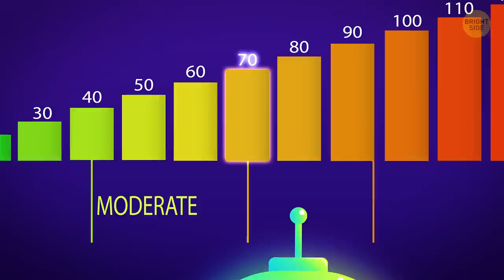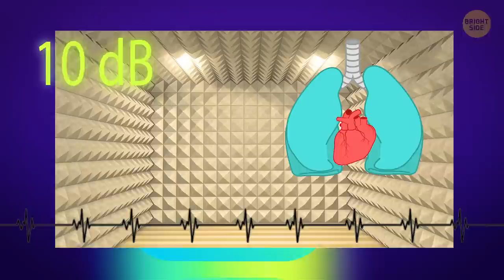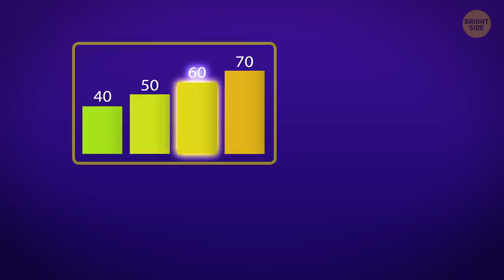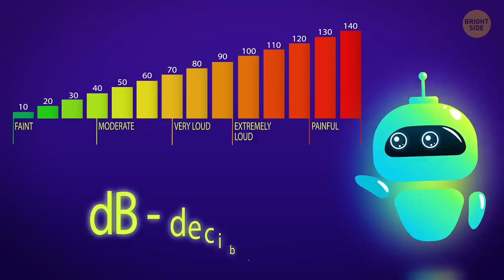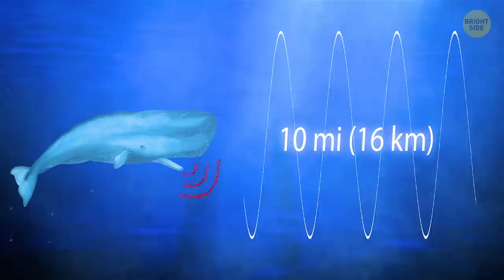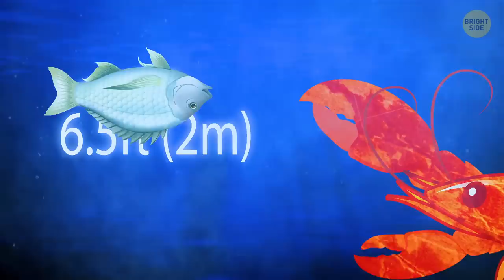The Quietest and Loudest Sounds in the World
What's the quietest sound imaginable? Okay, nobody can answer this question cause the loudness (or quietness of this sound) is nearly immeasurable. It's the sound of air molecules moving around us. And they move all the time, vibrating, and therefore technically making a sound.

But what about something a bit louder? The sound of the quietest room in the world is around -20dB, which means that it’s 20dB below the hearing threshold of our ears. This room isn’t just quiet; it’s basically swallowing any sound it encounters. This room is called the Microsoft chamber and is found in Redmond, Washington. Interested? Then how about a unique excursion into the world of sounds?

TIMESTAMPS:
The sound of air molecules 0:37
The quietest room in the world 1:32
The quietest sound that we could actually hear 2:38
A real comfort zone for our ears 3:31
The rule of thumb for loudness 5:00
Our limit 6:33
The loudest animal 7:15
The loudest sound ever registered on our planet 8:18
How loud objects in space are 8:41

SUMMARY:
- The sound of the quietest room in the world is around -20dB, which means that it’s 20dB below the hearing threshold of our ears. This room isn’t just quiet; it’s basically swallowing any sound it encounters.
- What would be the quietest sound that we could actually hear? This is the sound of you calmly breathing, and your heart beating. At just 10 dB, we won’t ever notice it in our everyday life.
-  A change of 50 dB may seem drastic, but this level is a real comfort zone for our ears. Turn the volume up another 50 dB, and you’ll run from the source of the noise as fast as you can!
- The key definition of a sound’s loudness is in its pitch and intensity. We’re naturally programmed to hear high pitched sounds as if they were louder than others.
- We also don’t perceive intensity as it actually is. If you raise the intensity of any sound, it won’t make any difference to your ear until a certain point.
- If the source of the sound is multiplied by 10, it’ll sound only twice as loud to our ears. They don’t detect minor changes in volume; this is the reason why it’s easier for us to measure sound in decibels, which is the same as 10 bels.
- At 100 dB, the intensity won’t matter, whether it’s a trombone, an elephant trumpeting, or a helicopter –they’d all sound equally loud because we’re getting closer to our limit.
- But there are a lot of sounds that lie in that dangerous territory that we can explore. For example, in the animal world, there’s no species louder than a sperm whale.
- Another underwater animal that can literally stun with the sound it makes is the tiger-pistol-shrimp. Yep, from one of the biggest animals in the history of our planet to one of the smallest.
- Still, there are even greater powers in our universe than this one. There was a sound detected that’s as powerful as 100 million supernova explosions.
- Normally it’s quite hard to tell how loud objects in space are, because in the vacuum of cosmos, there might only be very thin gas that can’t transfer soundwaves.